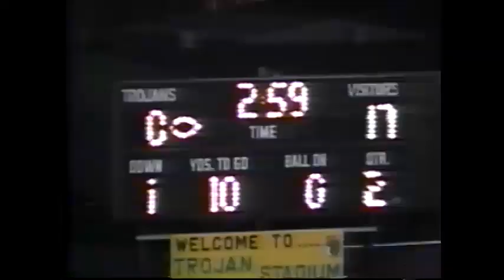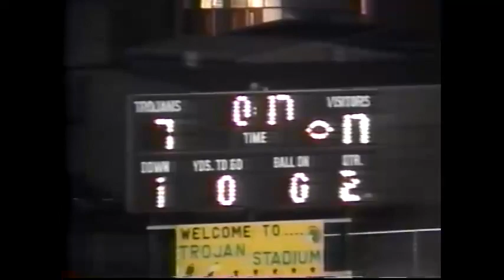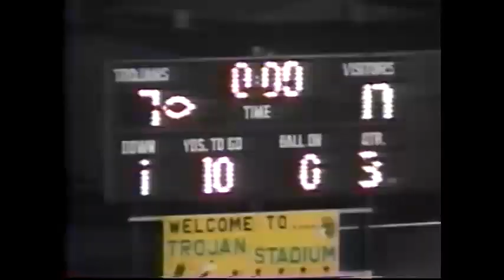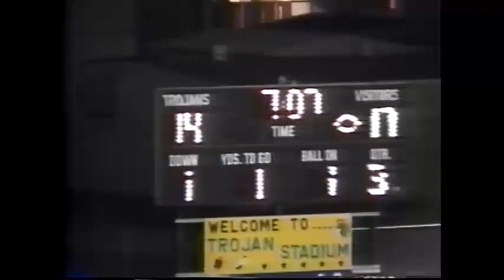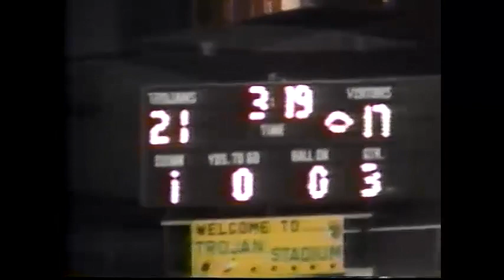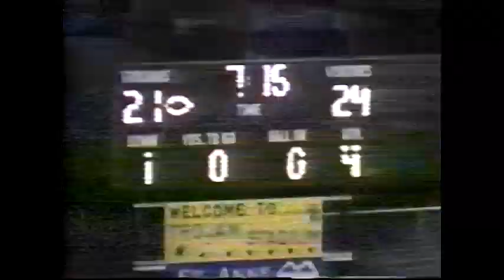Central Lafourche vs West Jefferson 1996 2nd Round Playoffs